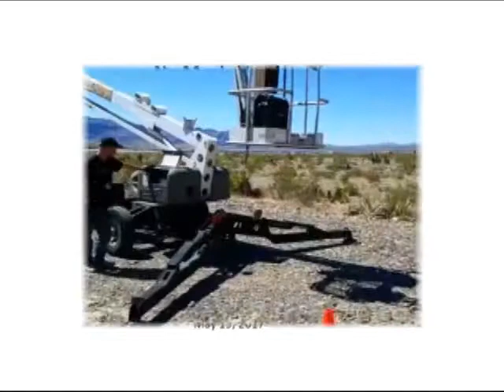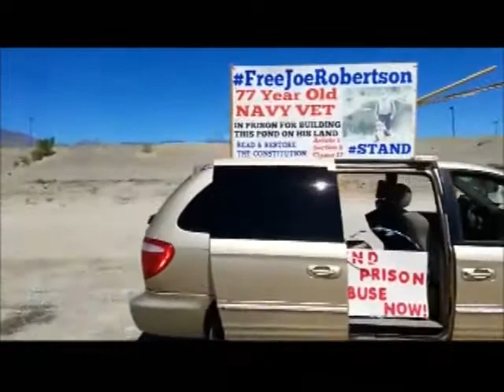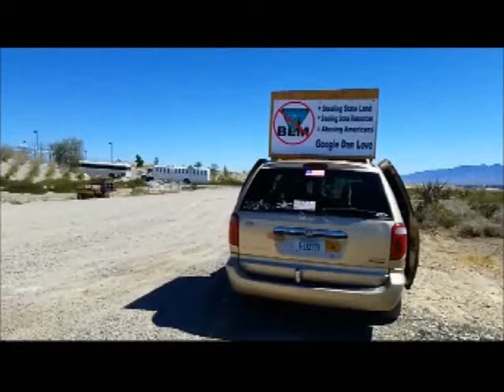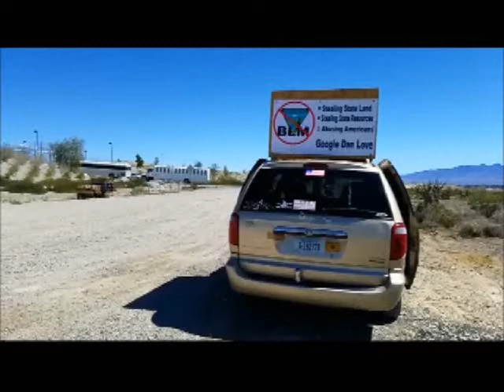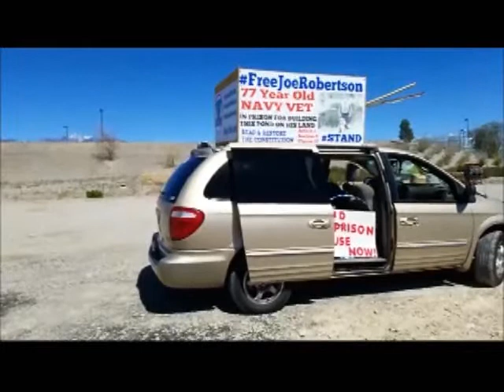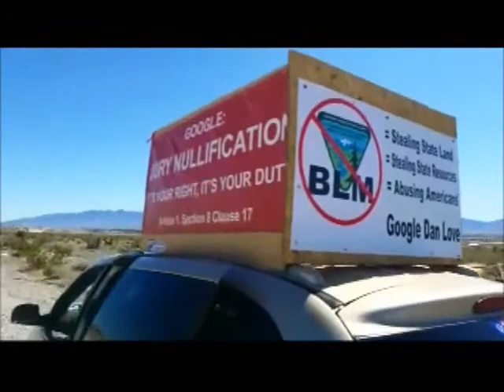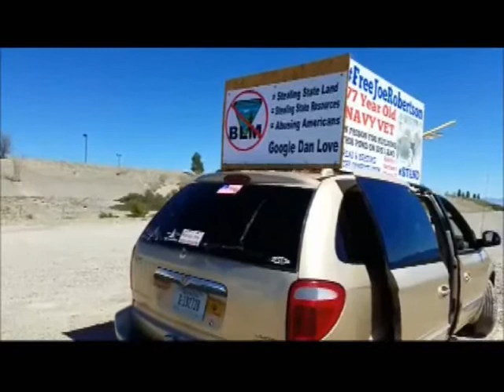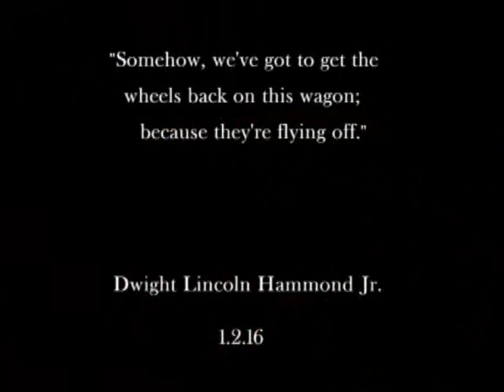No Music Redo - Playing Music For The Inmates - Camp Liberty - John Lamb - 5/19/17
Here's the music free version of when the Patriots were playing music for the inmates at Camp Liberty on Friday, 5/19/17. All the original streams and videos have been pulled down by the greedy bastards.  Even though these are clearly fair use, and credit to the artist is made, and no one is making any money on playing it or listening to it, they've been pulled off the net.

Sooo. there's still a few places like 1:05, 1:50, 3:15, 3:35, 13:50, 26:40, and the end, where I left audio. I especially had to include John telling me he'd put me in the crane at 31:50 because he KNOWS I'd jump in with a megaphone and git on up there! David Zion Brugger knows it too. I did my apprenticeship megaphoning Ammon and Ryan Bundy and David Fry on the Jericho Marches and on Patriot Corner in Portland. Ha! Highly skilled, trained non-professional right here. lol

Soo...pretend there is great inspiring music being greatly appreciated by those inside, and their friends and family.  And befuddling the NSDC stalkers.  I'm working on the Jericho march one as well. That will be uploaded later today, pending the timing of any updates coming out of Pahrump today.
 Greedy bastards.
STOP ABUSE IN FOR PROFIT PRISONS!